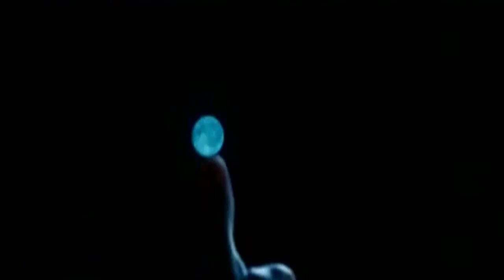Kristen Stewart Affair Robert Pattinson Rupert Sanders Video Break Up Cheat Love Story Tribute Song